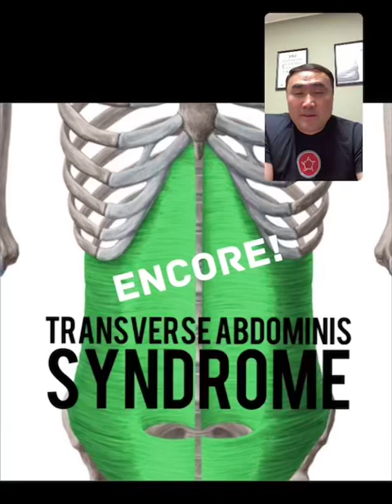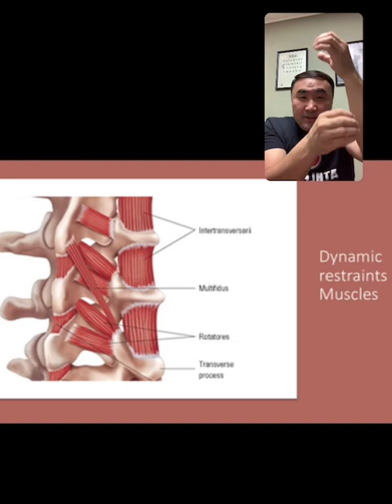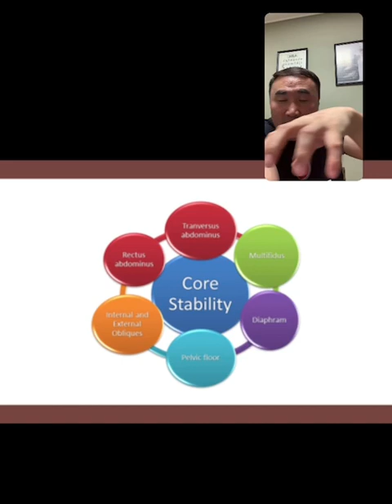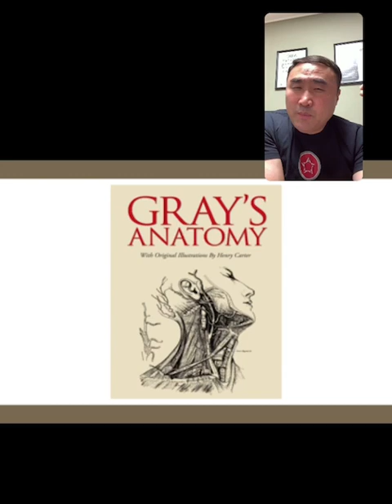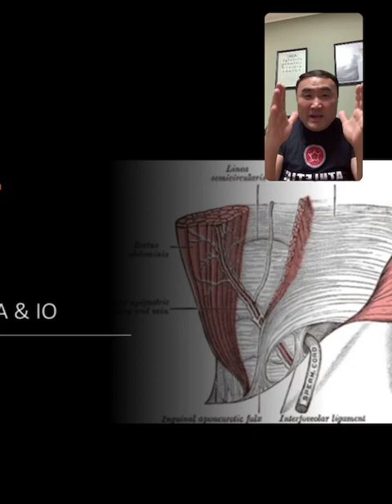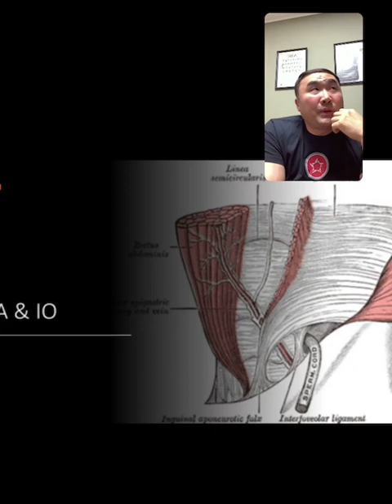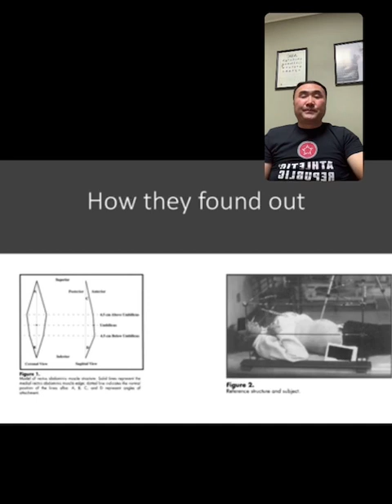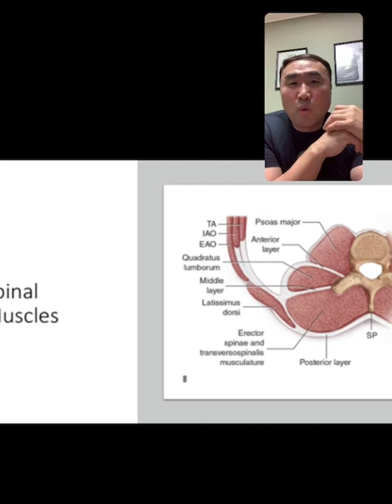[홍정기의 똑똑똑 운동법] 코어 안정화와 허리 통증과의 관계